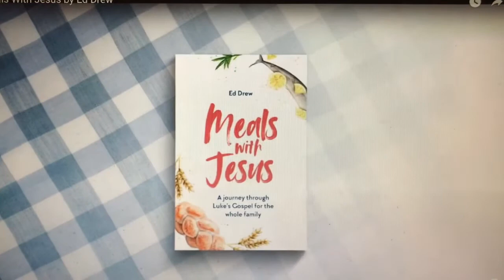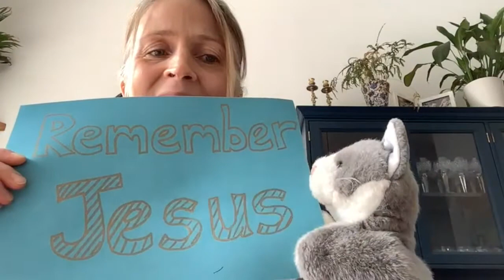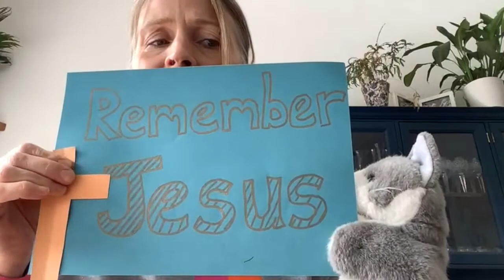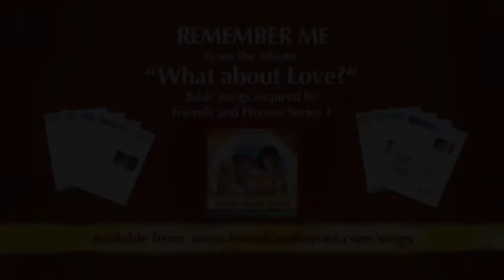The Last Supper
The seventh video in the 'Meals with Jesus' series with Ali